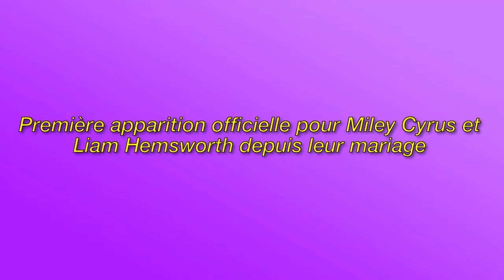Miley Cyrus et Liam Hemsworth sont apparus plus amoureux que...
Image de la licence CC:
Https: // Plaughter.com